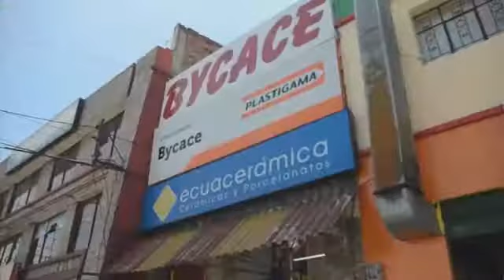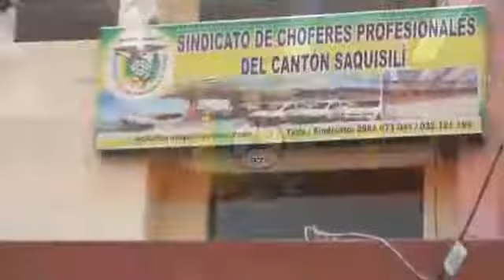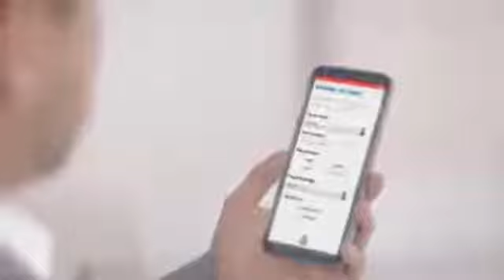Marjorie Llumitasig CACPECO CIRCUITO 3K POR LOS VALORES